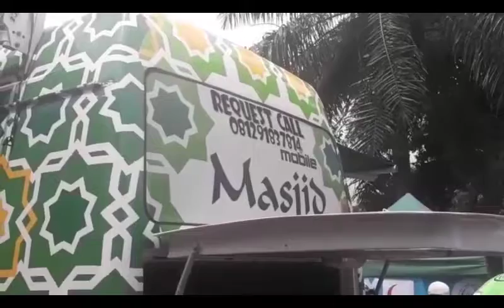Ada Masjid Berjalan di Sidang Ahok